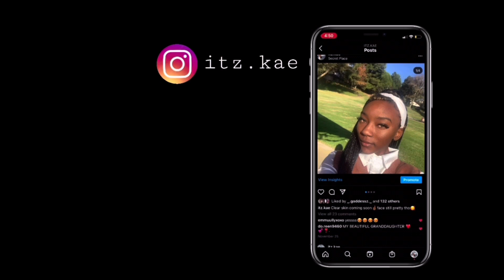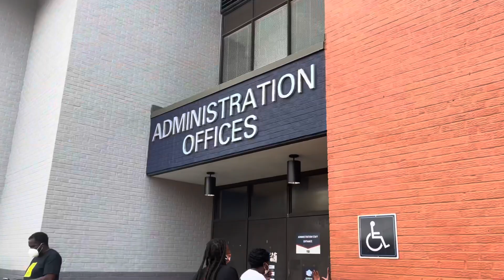Jackson State University Move in Day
Hey, y’alllll I moved into Thee Jackson State University. I also went to my first party it was fun.
Filmed on an iPhone / Edited on Imovie